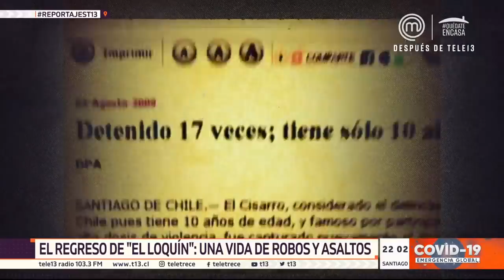El regreso de "El Loquín": Una vida de robos y asaltos